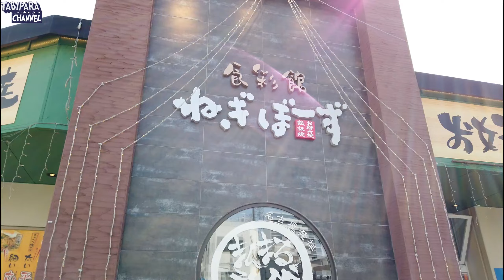地下鉄鶴舞線沿線（上前津駅から鶴舞駅まで）の街を散歩（街vlog）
名古屋市中区にある上前津駅から鶴舞駅までをぶらり散歩してきました。
鶴舞公園にも久しぶりに行ってきました。のんびり過ごすには鶴舞公園も良いですよね。